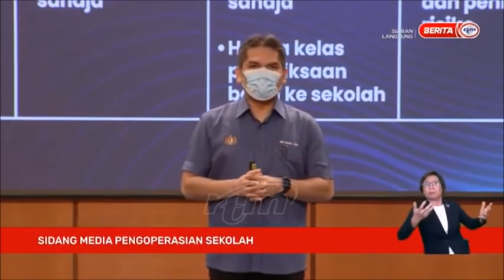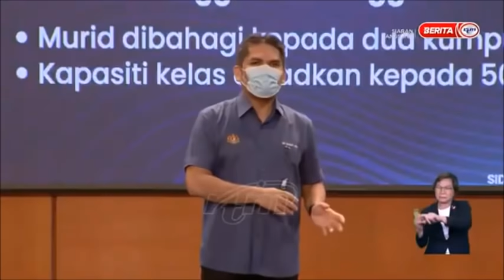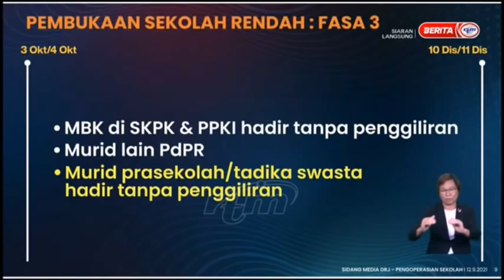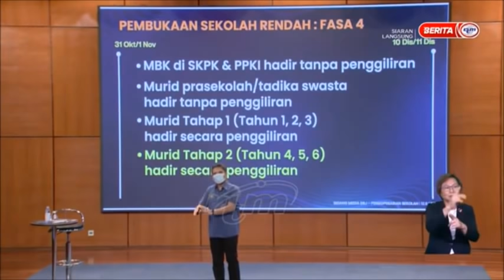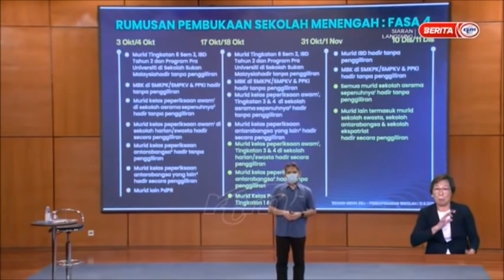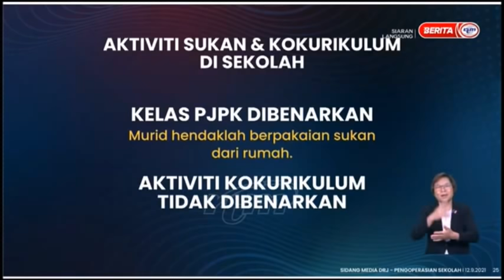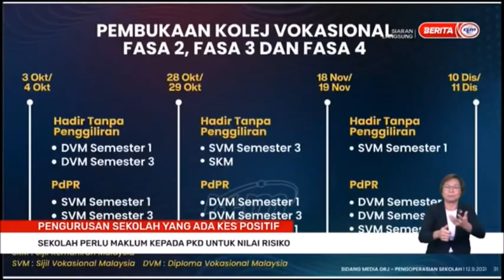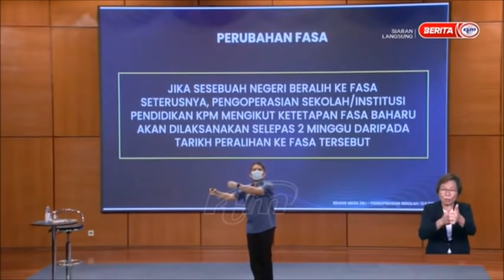12 SEPT 2021 – SIDANG MEDIA MENTERI KANAN PENDIDIKAN – PENGOPERASIAN SEKOLAH